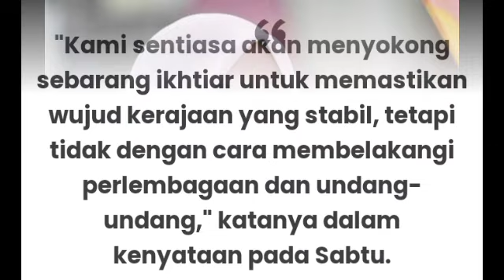BERSEDIALAH‼️PEMERINTAHAN MALAYSIA ALA DIKTATOR⁉️